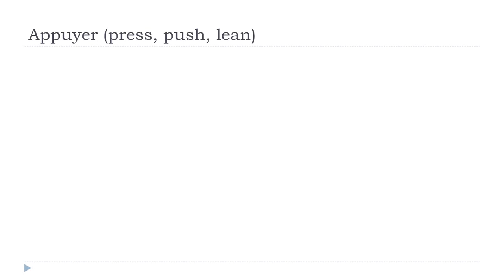学习法语 # 中国的法语课 = Appuyer # Indicatif Présent